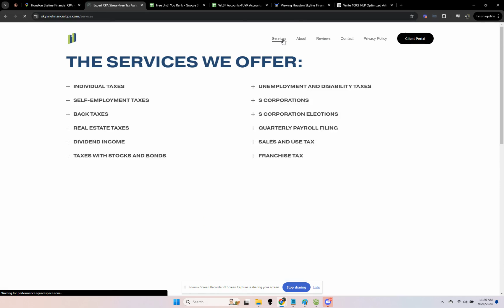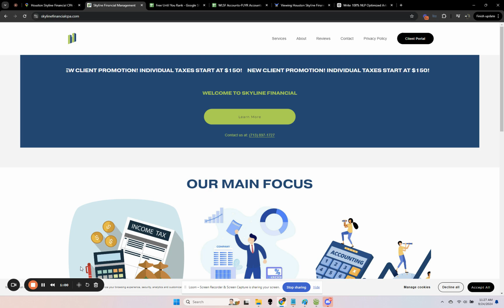Houston Skyline Financial CPA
Houston Skyline Financial CPA | Expert Tax & Accounting Services in Houston

Are you looking for reliable tax planning, accounting services, and financial consulting? Look no further than Houston Skyline Financial CPA! Whether you're an individual or a business, our team of Certified Public Accountants provides expert financial guidance tailored to your specific needs.

In this video, discover why Houston Skyline Financial CPA is the top choice for individuals and businesses in Houston seeking professional accounting, tax preparation, and financial advisory services. From accurate tax filings to strategic business growth consultations, we’ve got you covered!

Our Services Include:
✅ Tax Preparation & Planning
✅ Business Accounting
✅ Financial Consulting & Advisory
✅ Payroll Services
✅ Audit Support
✅ Financial Statement Preparation

Personalized Service: We take the time to understand your unique financial situation.
Expert CPA Team: Get advice from experienced professionals who know the ins and outs of tax law, accounting, and financial strategy.
Proactive Financial Planning: We focus on long-term success and provide strategies to help you avoid costly mistakes.
Transparent Pricing: No hidden fees—just quality service you can trust!
Community-Focused: Proudly serving Houston, we are committed to supporting local businesses and individuals with their financial goals.